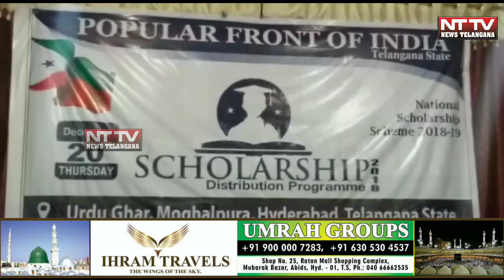Popular Front of India Distribution Scholarship 2018 Urdu Ghar moghalpura Hyderabad.